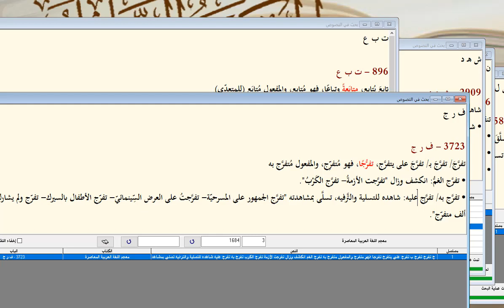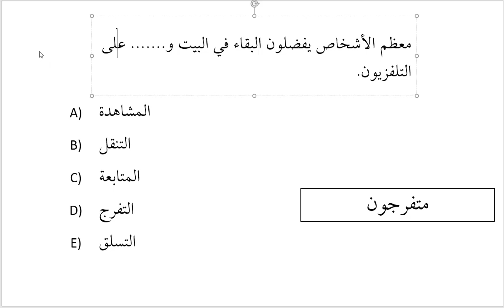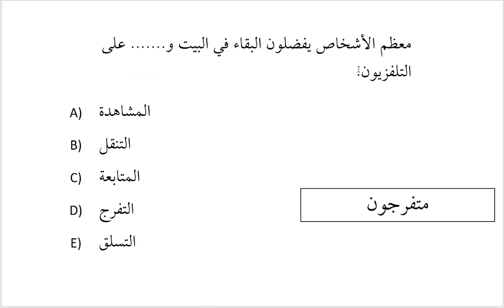YDS/YDT/YÖKDİL ARAPÇA ÖRNEK SORU ÇÖZÜMÜ | HARFİ CERLİ KULLANIM SORUSU